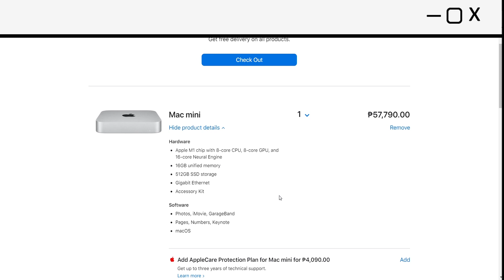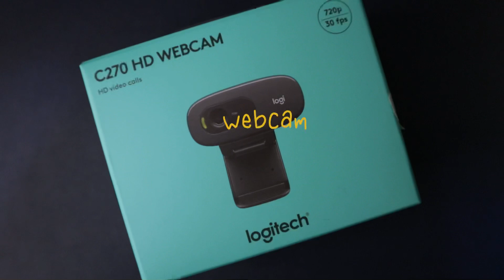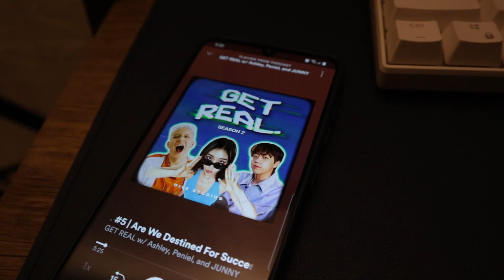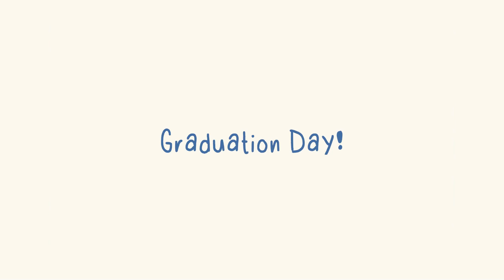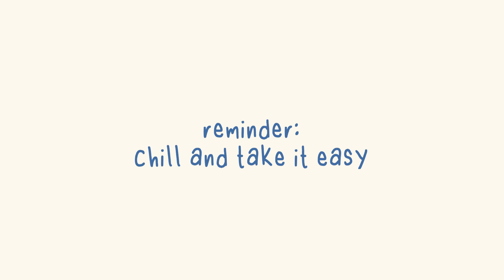Mac Mini, College/Film School + SHS Graduation | VLOG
It's a vlog.

Here are the links for the desk accessories I bought.